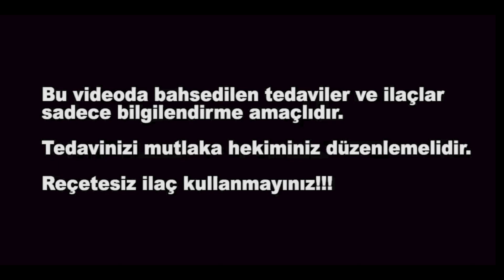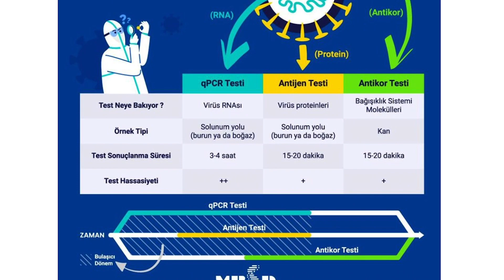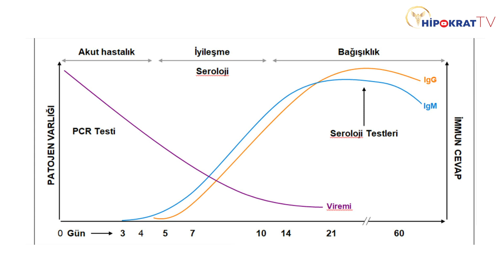KORONAVİRÜS TEST SONUÇLARI NE KADAR DOĞRU ? - Dr. Erhan Özel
Dr. Erhan Özel, Covid-19 için yapılan testler nelerdir,
*koronavirüs test sonuçları ne kadar doğrudur,
*hangi test daha güvenilir sonuçlar verir ve bunun gibi Covid-19'da yapılan testler ile ilgili daha birçok konuda bilgilerini sizlerle paylaşıyor.